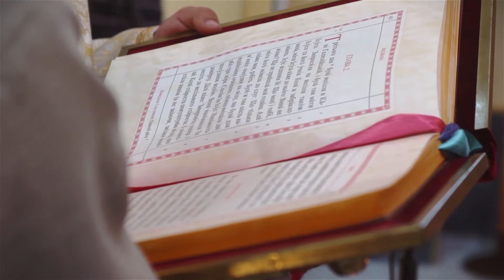Ukrainian wedding - Шлюб - marriage - Тарас та Оксана - Криниця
як здійснюється церковний обряд вінчання
шлюбу - в храмі села Криниця  Львівська область
відео - студія Олійників  м. Новий Розділ
якість - відео 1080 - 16 Мbps, звук - 320 Кbps